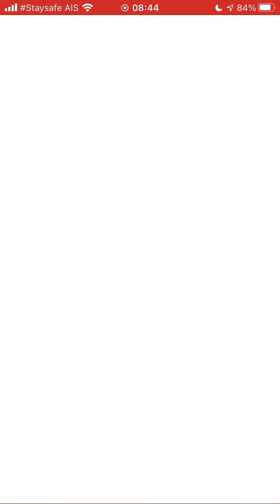VS Bayon Catastrophe Stage